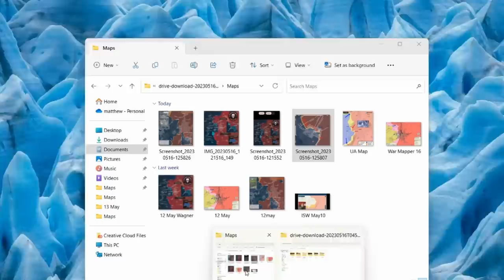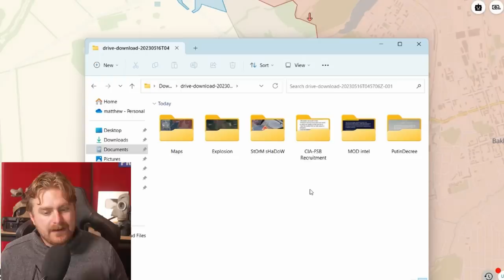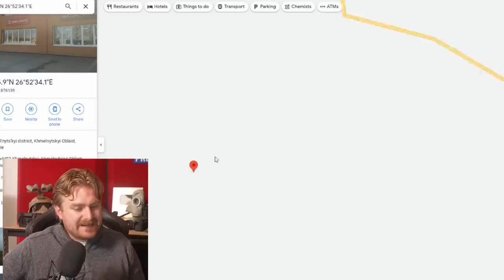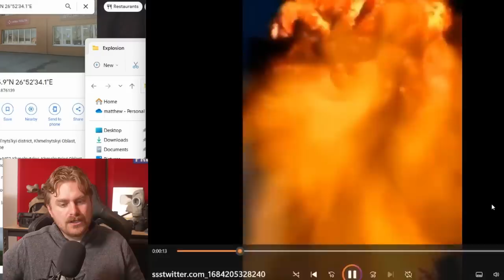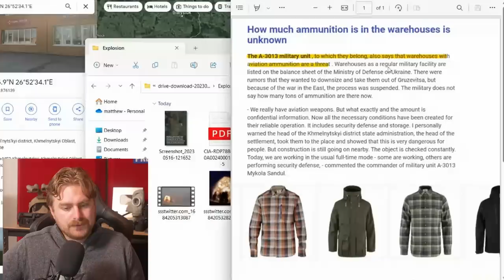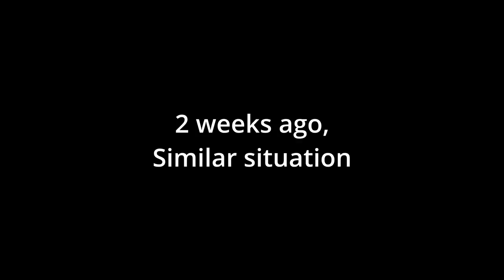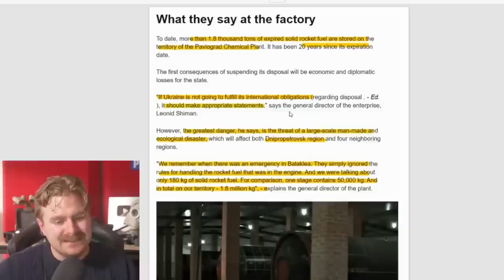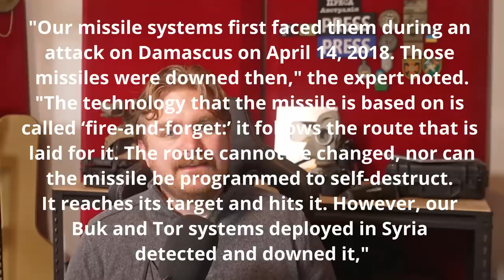Worse Than You're Being Told - Ukraine War Map Analysis / News Update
G'day Guys, This website has restricted me again! Please see below if you think what I do is worth while.
Hope you're having a good day, today lets talk about if we are seeing the start to Ukrainian counter offensives and what's happeneing around Bakhmut, after Wagner group saying they will leave bakhmut, and some other news and updates from Ukraine.

As many say Russia has started its offensive there are a few critical pieces that are under heavy fighting, Today we explore why this City in the Donetsk oblast could be critical to both Ukraine and Russia.

G'day Legends, If you're new here thanks for coming across, I served in the Australian Infantry from 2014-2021, With a tour to Afghanistan as a crew commander of a Armoured Mobility Vehicle.